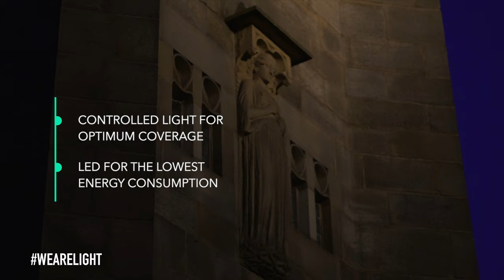Lindley Clock Tower - Huddersfield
WE ARE LIGHT were part of the team that illuminated the Lindley Clock Tower in Huddersfield.

Using the Arrow Floodlight by Ark Lighting, we were able to illuminate the clock tower in warm white complimenting the natural stone structure.

Lindley Clock Tower was erected in 1902 by James Nield Sykes and designed in the Art Nouveau style by Manchester-based architect Edgar Wood. It stands on the junction of Lidget Street and Daisy Lea Lane.